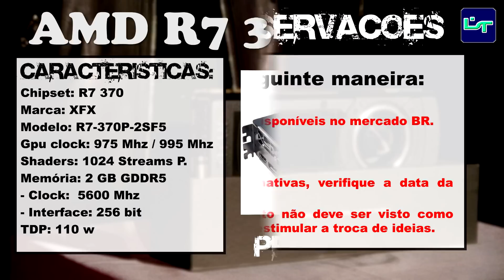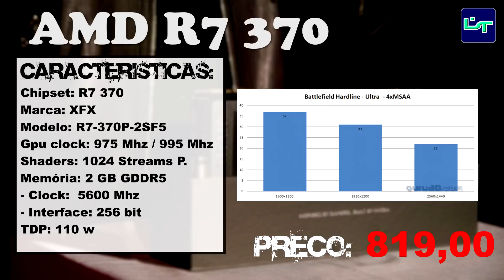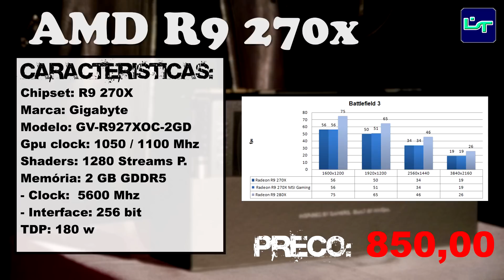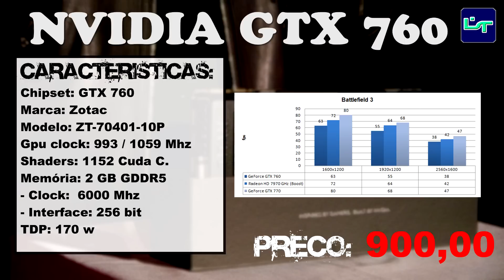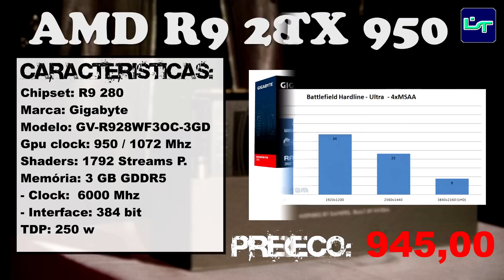OPÇÕES DE PLACA DE VIDEO ATÉ 1000 REAIS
Contato profissional:
Skype: ravage.iglesias

Libere a propaganda do seu adblcok para o youtube e contribua para o crescimento do canal.